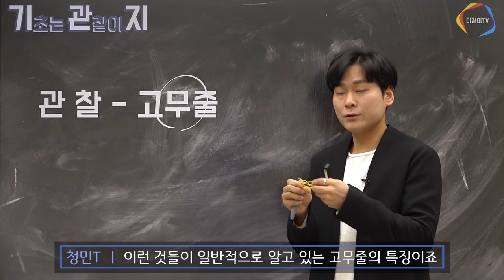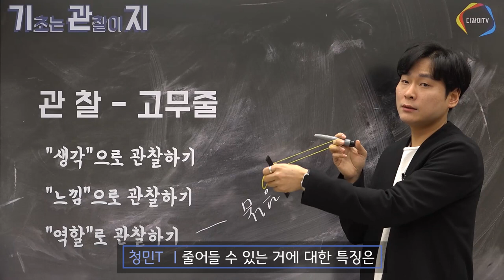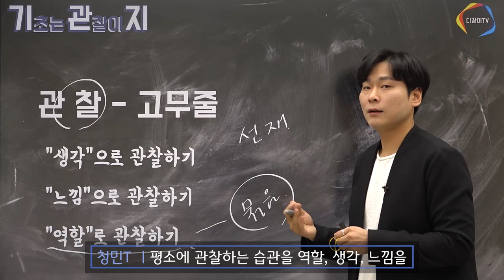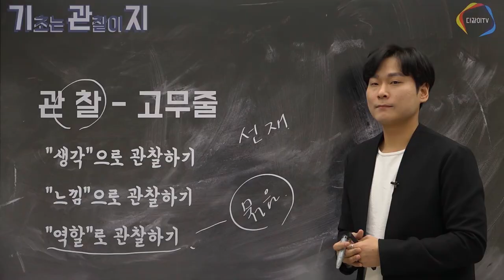어떤 소재가 나와도 자신있게 그리자! _ 기본 소재 파악하고 응용하기 _ 기초는 관찰이지:기관지 _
이번 강의는 기관지 5번째 강의! 고무줄편입니다~
기본 소재를 파악하고 응용하면 어떤 소재가 나와도 자신있게 그릴 수 있겠죠~?
이번 강의도 많은 시청 부탁드려요:D